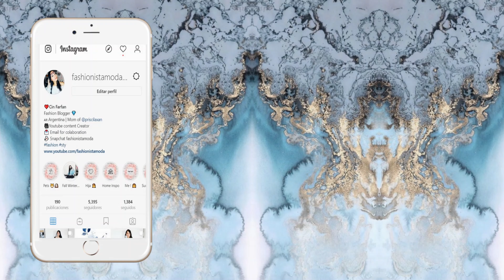♛ MODA 2020 | COMBINACIONES COLOR : LILA/MALVA ♛ ROPA DE MODA PARA MUJER -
♛ MODA 2020 | COMBINACIONES COLOR : LILA/MALVA ♛ ROPA DE MODA PARA MUJER //  Como combinar el color lavanda

En este canal encontraras : Ideas de Outfits , tendencias 2020 , Outfits para el día a día 2020, Outfits Casuales, Colores de Moda , Peinados, Outfits Otoño Invierno 2020, Looks Díarios, y Muchas cosas más !